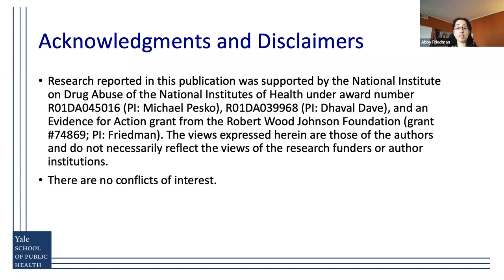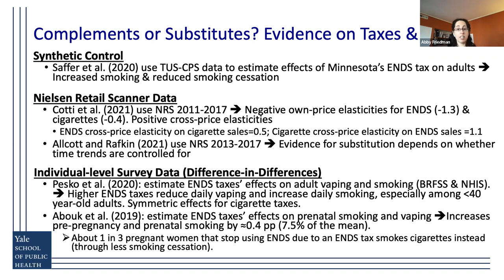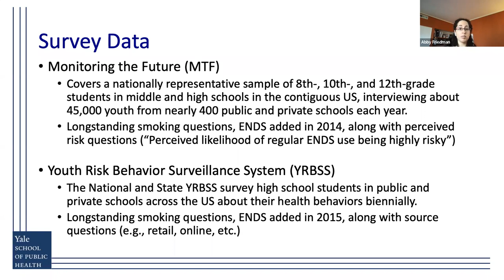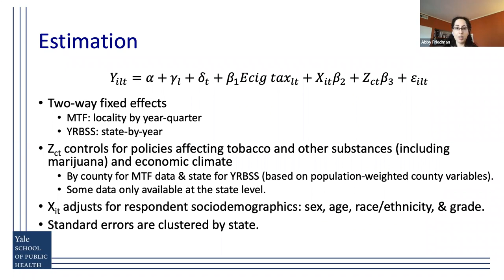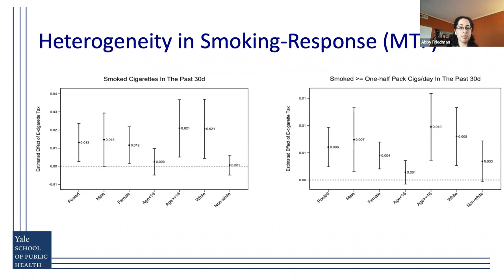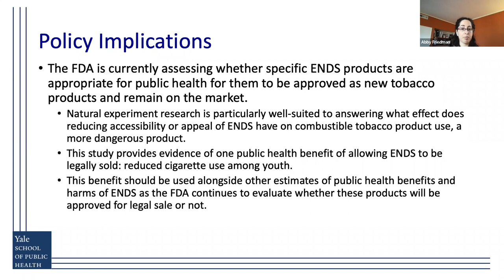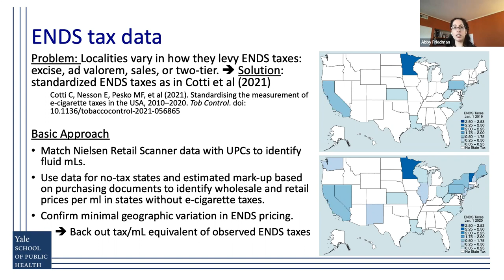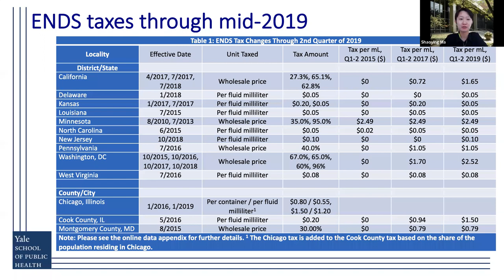Abby Friedman, "Intended and Unintended Effects of E-cig Taxes on Youth" | TOPS #33 | Dec 17, 2021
Abigail Friedman of Yale School of Public Health
"Intended and Unintended Effects of E-cigarette Taxes
on Youth Tobacco Use"